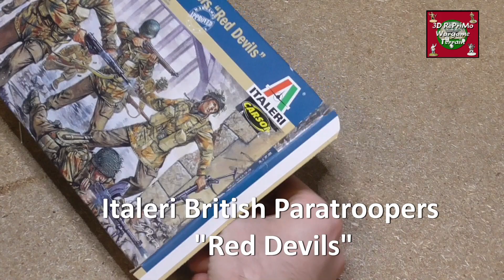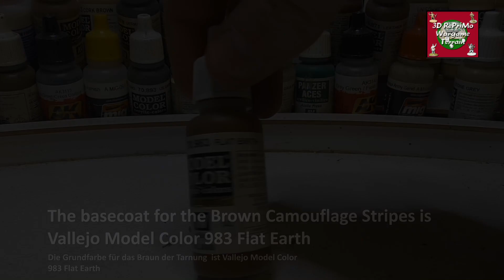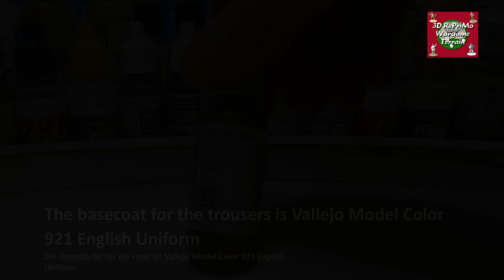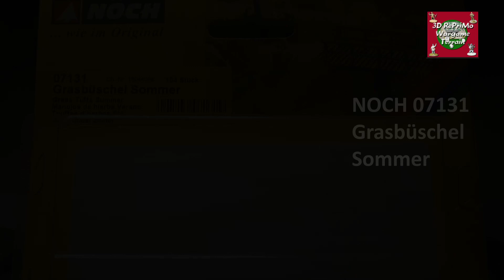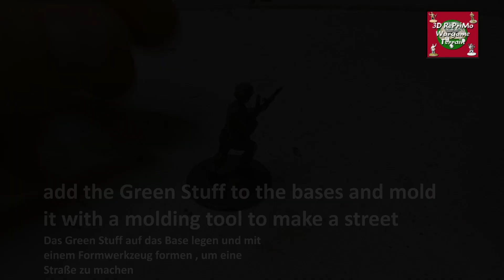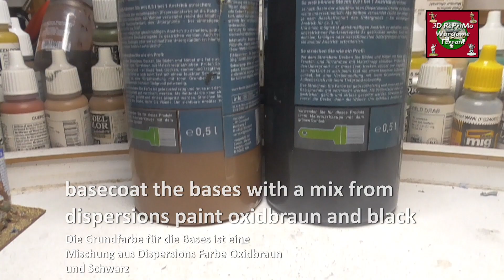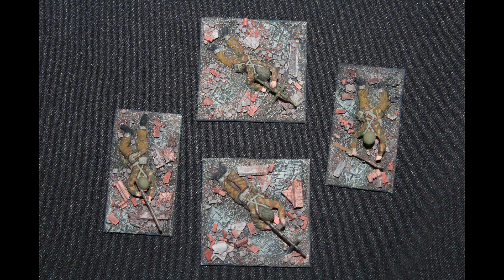Tutorial:How to Paint 1/72 British Airborne/Painting Guide/Britische Fallschirmjäger(WW2) Red Devils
Tutorial: Bemalung Britische Fallschirmjäger (1/72) (Red Devils) für meine Armee...mit Basegestaltung für Arnheim und für die Normandy

Painting Guide : How to Paint British Airbone ( Red Devils )
with making Normany and Arnhem Bases

Das Viedo wurde mit PR-Samples von der Firma Juweela Unterstützt.
This Video was support bei Juweela.

Miniatures from: Revell
                               Italeri

               Lifecolor
               Citadel Paint Range
               AK interactive
               Abtönfarbe aus dem Baumarkt

Tools: scalpel
            cutter
            birdsand
            White Glue

Streu: NOCH

The Army Painter: Super Glue & Green Stuff

Regards